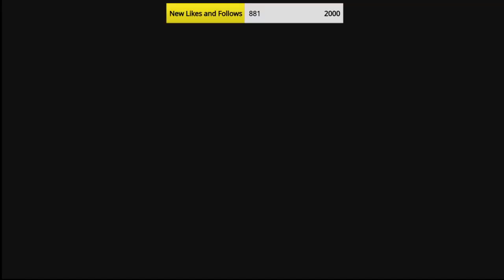Stray #2 = RatRex Plays Stray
Stray #2 = RatRex Plays Stray -Our heroic cat picks up some odd but helpful allies.